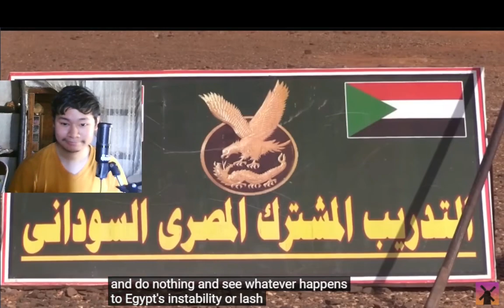Why This Circle Could Spark Africa’s Biggest War (Real life lore) | REACTION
CHILL!